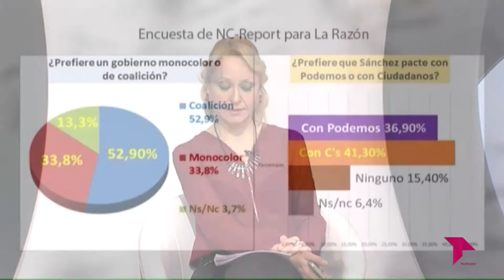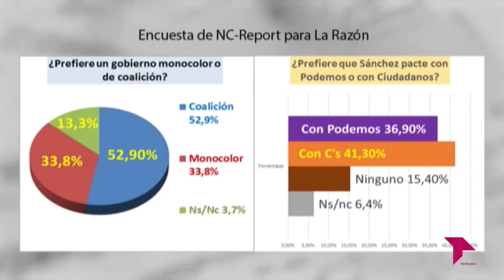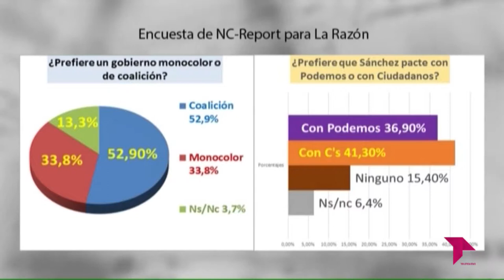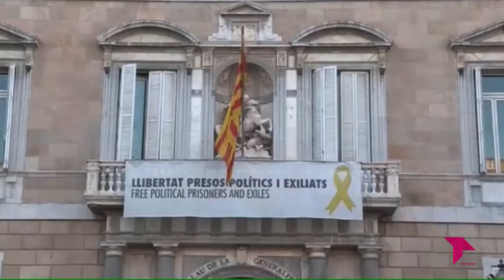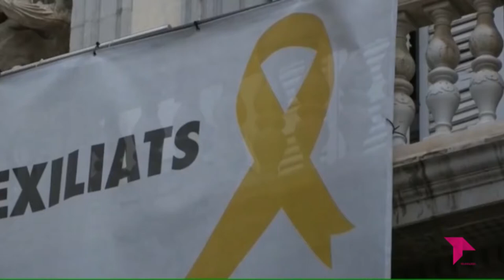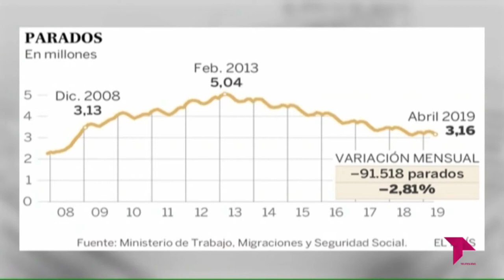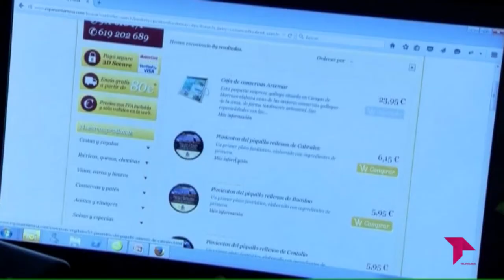ES ACTUALIDAD 09 05 19